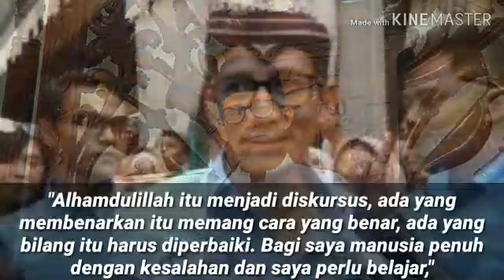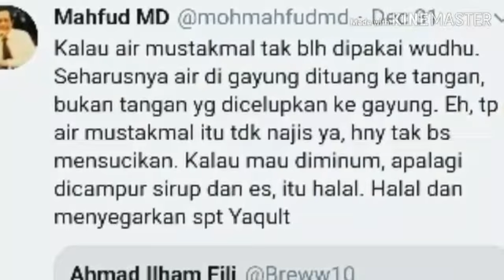CARA WUDLUNYA DISOAL, SANDIAGA ANGKAT BICARA;CAWAPRES PRABOWO;DEBAT CAPRES CAWEPRES;PILPRES 2019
REPUBLIKA.CO.ID, SURABAYA -- Calon wakil presiden RI nomor urut 02 Sandiaga Salahuddin Uno menanggapi banyaknya warganet yang memperdebatkan cara wudhunya. Debat menyusul video yang beredar di dunia maya yang memperlihatkan Sandi wudhu menggunakan gayung dan mencelupkan tangannya berulang kali ke gayung tersebut.
Sandi mengatakan ia bersyukur cara wudhu telah menjadi diskursus publik. Ia menerangkan ada warganet yang mempermasalahkan cara wudhunya, ada yang menyalahkan, dan ada juga yang membenarkan.
"Alhamdulillah itu menjadi diskursus, ada yang membenarkan itu memang cara yang benar, ada yang bilang itu harus diperbaiki. Bagi saya manusia penuh dengan kesalahan dan saya perlu belajar," kata Sandiaga dalam kunjungannya ke Surabaya, Selasa (1/1).
Salah satu yang mengomentari cara wudhu tersebut adalah Mahfud MD. Lewat akun twitternya, Mahfud menjelaskan air di dalam gayung yang digunakan berwudhu menjadi mustakmal ketika tangan dicelupkan berkali-kali.
Menurut Mahfud, seharusnya air di gayung tersebut dituangkan ke tangan, bukan tangan yang dicelupkan ke gayung. "Kalau air mustakmal tak boleh dipakai wudhu. Seharusnya air di gayung dituang ke tangan, bukan tangan yang dicelupkan ke gayung. Eh, tapi air mustakmal itu tidak najis ya, hanya tak bisa mensucikan. Kalau mau diminum, apalagi dicampur sirup dan es, itu halal. Halal dan menyegarkan seperti Yaqult," ujar Mahfud.
Sebelumnya warganet ramai membincangkan cara wudhu Sandiaga Uno dengan mencelupkan tangan beberapa kali ke dalam gayung berisi air. Cara wudhu demikian memicu perdebatan publik karena ada sebagian muslim Indonesia yang merasa cara tersebut tak lazim.